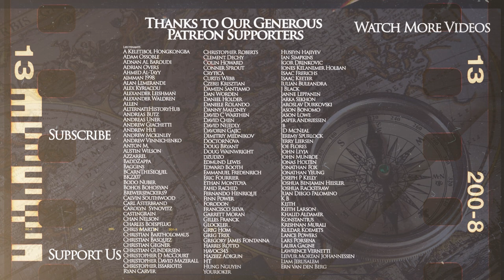Battle of Granicus 334 BC - Alexander's Conquests DOCUMENTARY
The new Kings and Generals animated historical documentary series covering the conquests of Alexander III the Great of Macedon continues with the aftermath of his Balkan campaign during which he defeated Thracians, Illyrians and rebelling Greek cities at the battles of of Mount Haemus, Pelium and Thebes. This video will focus on the beginning of his campaign against the Achaemenid Empire, as the Macedonian king attacks Asia Minor, which leads to the battle of Granicus in 334 BC. We are planning to cover all campaigns of Alexander and all of his major battles, including Gaugamela, Tyre, Issus, Granicus, Halicarnassus, Gaza, Hydaspes and more.

The video was made by MalayArcher while the script was researched and written by Matt Hollis. This video was narrated by Officially Devin Art by Nargiz Isayeva. The artwork was inspired by Joan Francesc Oliveras Machinima: Total War: Rome II engine Divide et Impera mod Alexander submod.